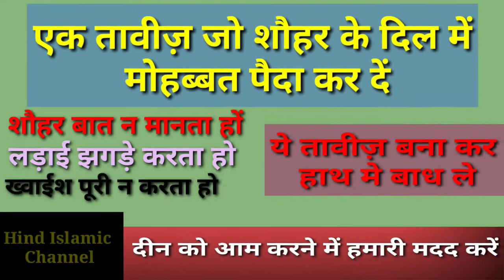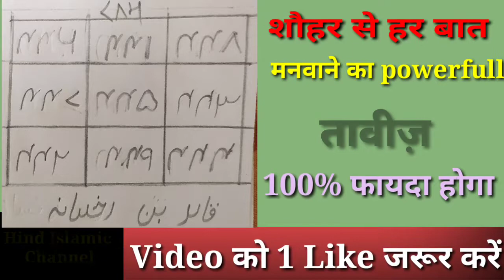Taviz for husband love.shohar ke dil mein mohabbat peda karne ka taviz.